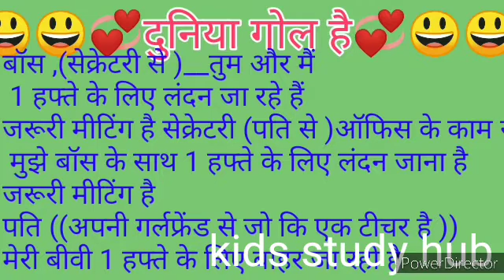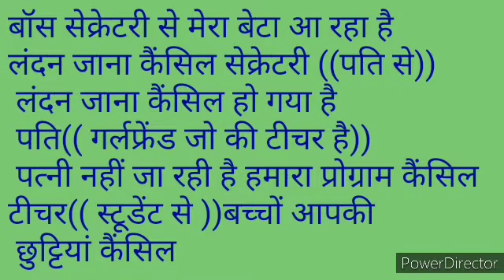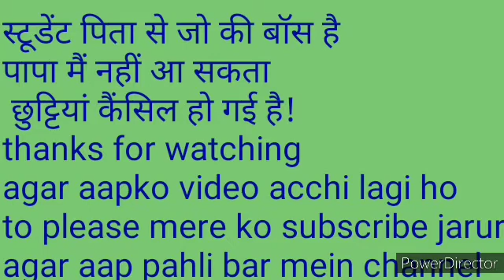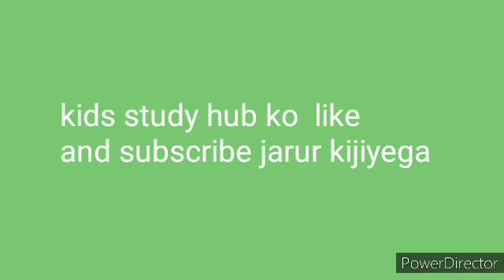duniya gol hai दुनिया गोल है 💞😃 कॉमेडी स्टोरी by kids study hub